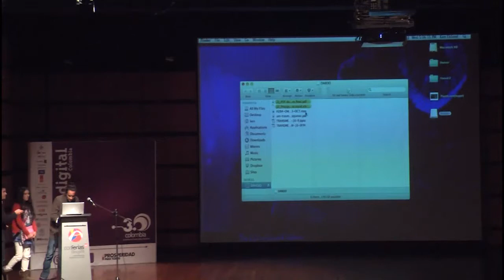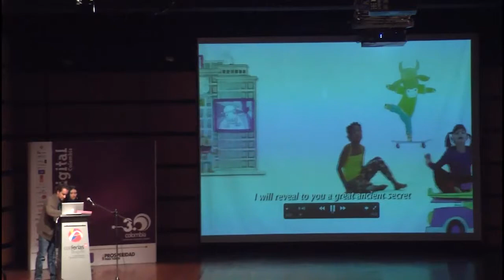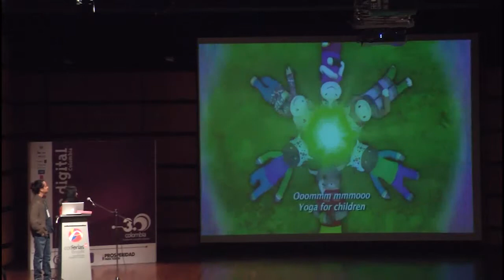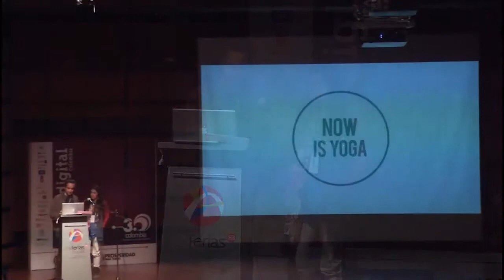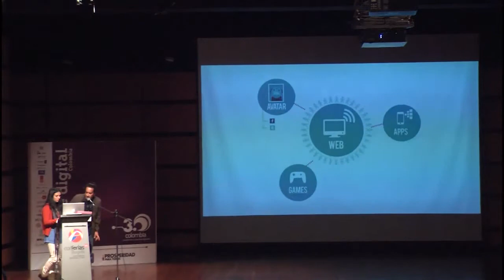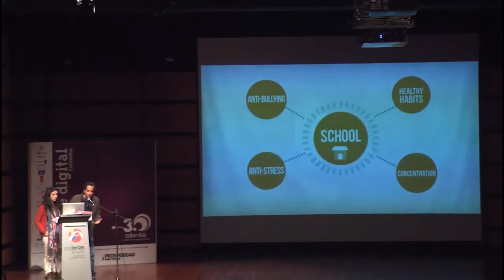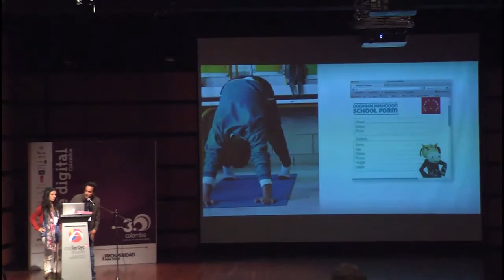Ooommm Mmmooo Yoga para niños - 4direcciones